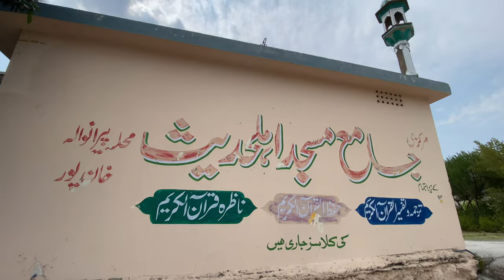Journey from Khanpur to Bamala Stupa by bike | Aizaz Arif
Motorcycling is the act of riding a motorcycle. For some people, motorcycling may be the only affordable form of individual motorized transportation, and small-displacement motorcycles are the most common motor vehicle in the most populous countries, including India, China and Indonesia

In developing countries, motorcycles are overwhelmingly utilitarian due to lower prices and greater fuel economy. Of all motorcycles, 58% are in the Asia Pacific and Southern and Eastern Asia regions, excluding car-centric Japan.
Motorcycles are mainly a luxury good in developed nations, where they are used mostly for recreation, as a lifestyle accessory or a symbol of personal identity. Beyond being a mode of motor transportation or sport, motorcycling has become a subculture and lifestyle. Although mainly a solo activity, motorcycling can be social and motorcyclists tend to have a sense of community with each other.[5][6]